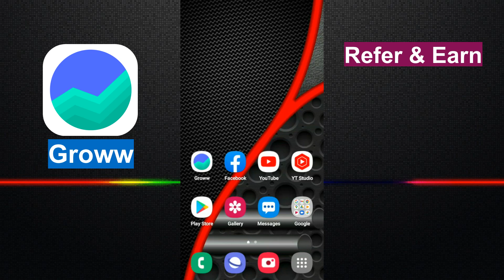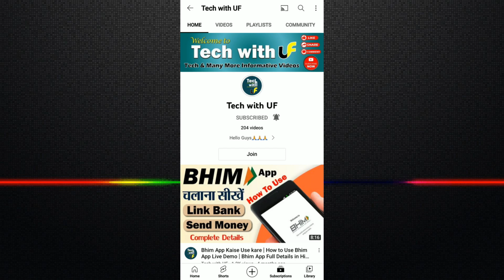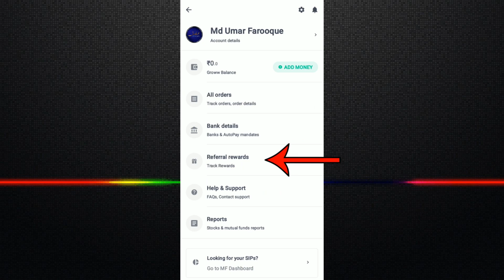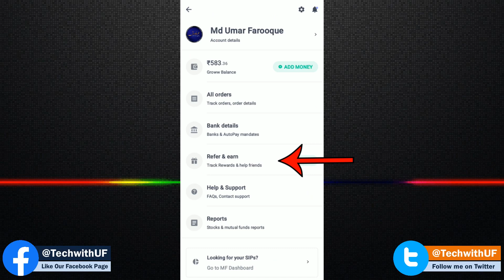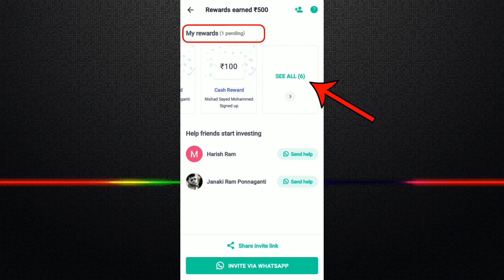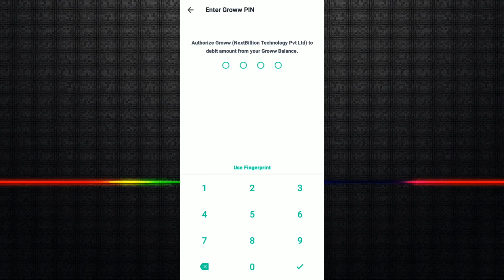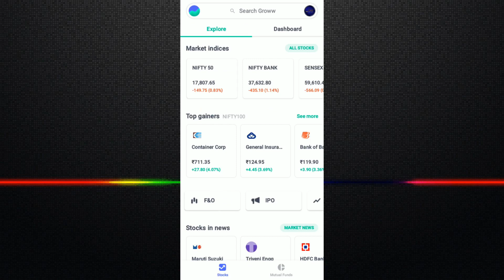Groww App Se Paise Kaise Kamaye | Groww Refer and Earn 2022 | Groww App Refer and Earn Withdrawal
Account Opening Charge :-
FREE

Friends, Is Video Me Aapko Maine Groww App Ke Bare Bataya Hai Ki Kis Tarah Se Aap Is App Se Refer Karke Paise Kama Sakte Hain. Aur Referral Se Jitna Bhi Aap Earn Karte Hain Usy Apne Bank Account Me Kaise Withdraw Karenge Ye Sab Live Process Karke Is Video Me Maine Dikhaya Hai.
Other Demat Account Opening Link :-

groww app refer and earn problem
groww app refer and earn not showing
groww app refer option not showing
groww app refer money withdrawal